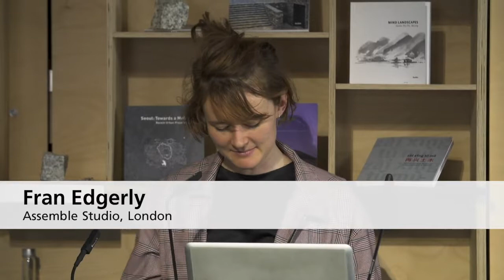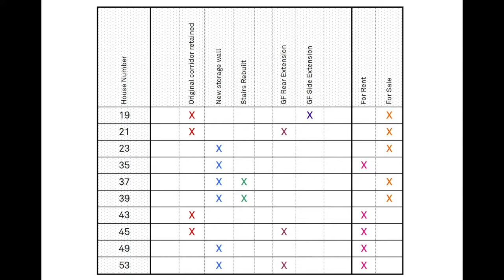Fran Edgerly, Assemble Studio London: Workshop: How does urban regeneration work ?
Vortrag FRAN EDGERLEY,  Assemble Studio, London.
Er ist Teil der 2. Fachtagung: "Mit System in der Mitte - Stadtquartiere nachhaltig und innovativ entwickeln", der WBM Wohnungsbau­gesellschaft Berlin-Mitte vom 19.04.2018.

Konzeption und Moderation: IMKEWOELK + Partner veranstaltet im ANCB The Aedes Metropolitan Laboratory Berlin

Im Rahmen einer eintägigen Konferenz der WBM liessen Imke Woelk und Wilhelm Klauser Protagonisten und Experten berichten und diskutieren: Was passiert, wenn sich die Kernfamilie als Kleister der Gesellschaft nicht mehr bewährt? Was setzten wir dagegen - Eine neue Wohnform oder ein andersgeartetes Wohnumfeld? Welche Stellschrauben müssen bewegt werden, um bis 2030 in Berlin 200.000 Wohnungen herzustellen? Und welche Rahmenbedingungen bräuchte es, um die enormen Veränderungsprozesse anzustoßen und zu lenken?

Zu den Referenten und Diskussionsteilnehmern gehörten Regula Lüscher, Robert Kaltenbrunner, Martina Löw, Rolf Novy-Huy, Daniela Brahm, Georg Poduschka, Klaus Kada, Renée Tribble + Christina Röthig, Michael Reink, Gernot Weckherlin, Fran Edgerly, Christina Geib und Jan Robert Kowalewski.